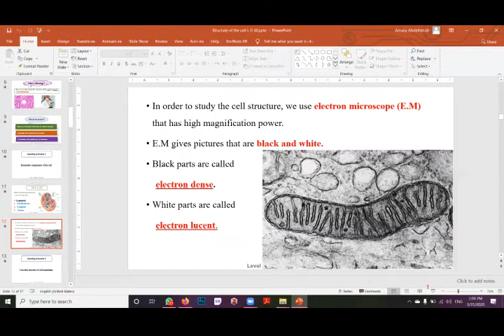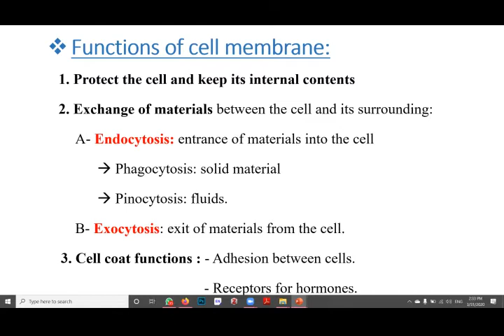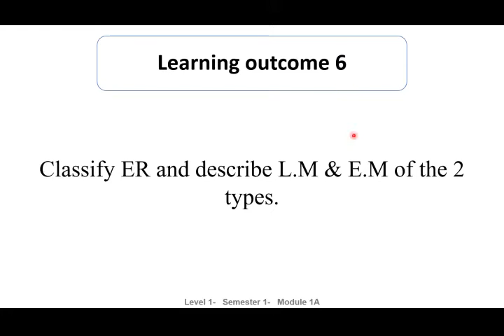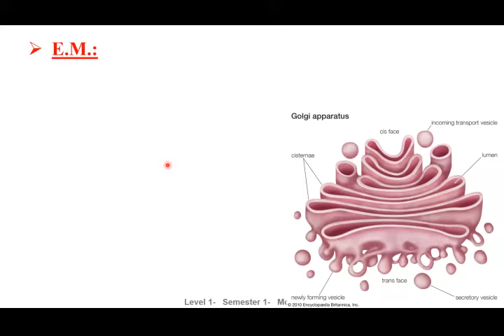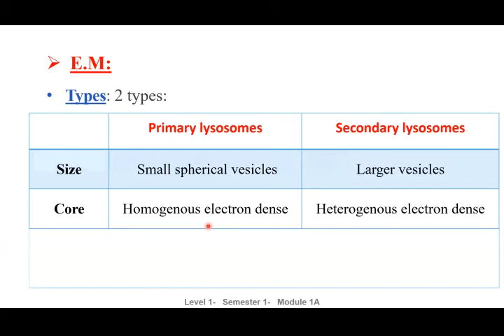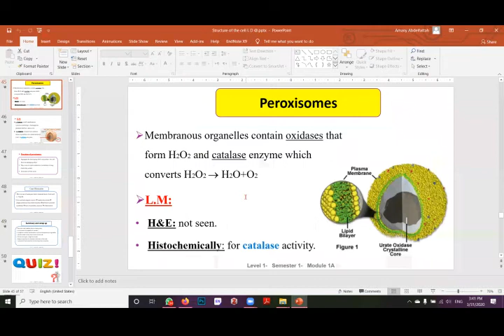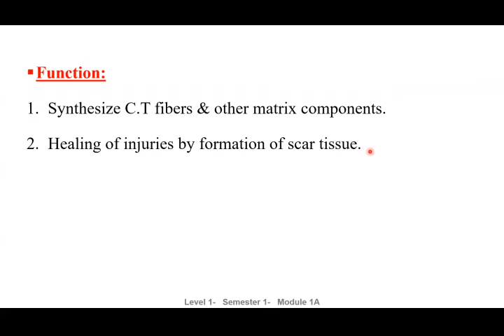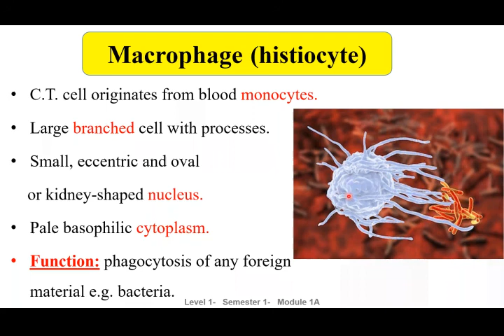Histology revision on Zomm Dr Amany Abdelfattah